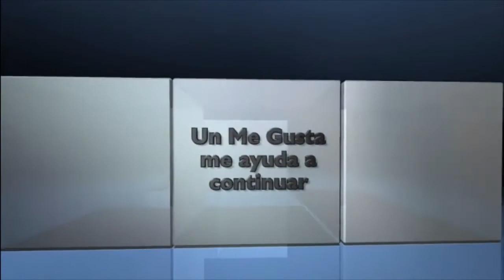Minecraft 3VG Land Episodio 4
Les dejo el cuarto capitulo de 3VG Land en Minecraft donde le enseñamos a Bacteria que el fuego puede provocar un incendio en un rancho de madera y hojas XD

Todos los Gameplays comentados en español, reviws y reseñas de tus juegos favoritos o no... Recordá que con un like me ayudas a continuar y no olvides comentar que juego te gustaría que juegue o comente en el canal.